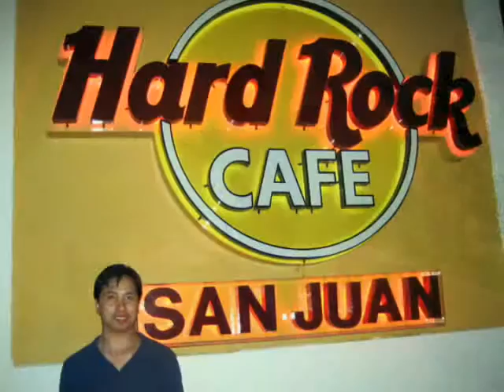JJ's Carribean Adventure 2009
Puerto Rico... Since my sister complained that the first video I made was too fast. I remade the video by deleting half the photos from the video and adding a few more pixs that highlight Puerto Rico.  Enjoy!